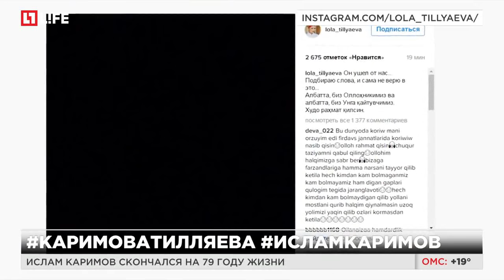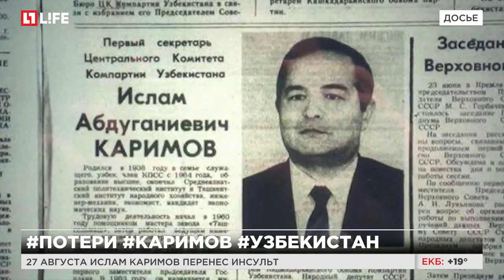В Узбекистане скончался президент Ислам Каримов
27 августа Ислам Каримов перенес инсульт